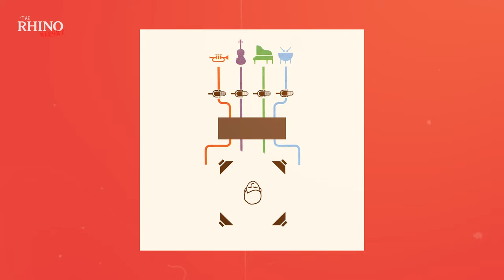New Rhino Quadio! WAR, Average White Band, Randy Newman, Gil Evans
Have you ever experienced QUADRAPHONIC SOUND? Immerse yourself in music like a true audiophile with Rhino’s latest batch of QUADIO releases: Average White Band’s Self-Titled (1974), Gil Evans’ Svengali (1973), Randy Newman’s Good Old Boys (1974) and WAR’s The World Is A Ghetto (1972). Come take a dive inside these undeniably classic LPs with this week’s brand-new episode of THE RHINO REPORT.

💌 Let's keep in touch!

It's the RHINO REPORT: Our weekly deep dive into the music and artists you love the most. Classic albums, new releases, anniversaries, the latest and greatest news, and information from RHINO RECORDS delivered directly to you every Friday. You'll never look at music the same way again.

Scott T. Sterling- Writer / Host
Jeremy Miller - Director / Producer
Pamela Ovalle - Editor / VFX
Miranda Alston - Publicity Coordinator
Marty Dolan - Producer
Joseph Cacciola - Executive Producer